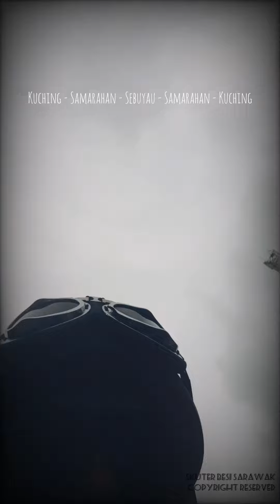Skuter Besi Sarawak. Solo ride to join Samarahan crew.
1st - Subscribes
2nd - Likes
3rd - Shares